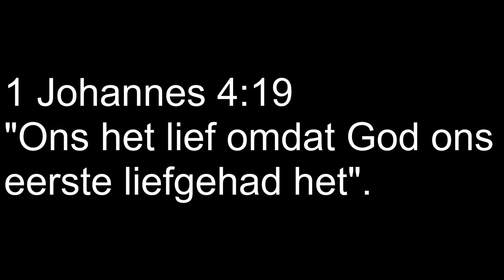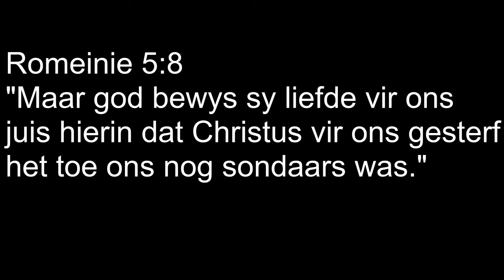Kruiskids: God is lief vir ons